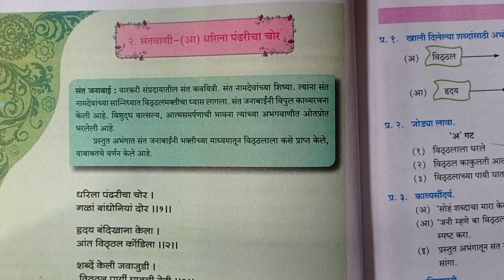2 संतवणी (आ) धरिला पंढरीचा चोर स्वाध्याय इयत्ता 9वी मराठी